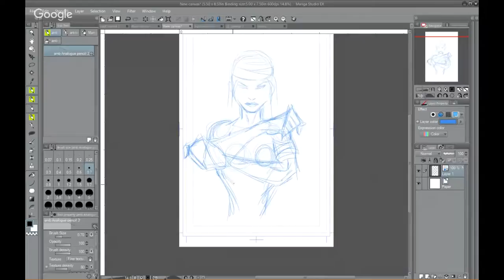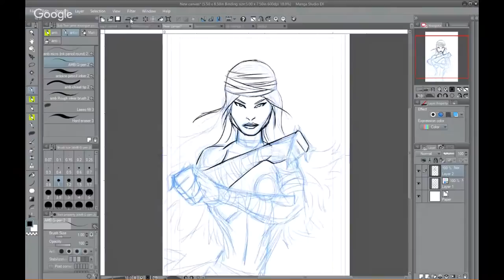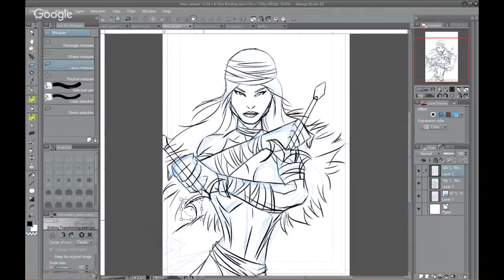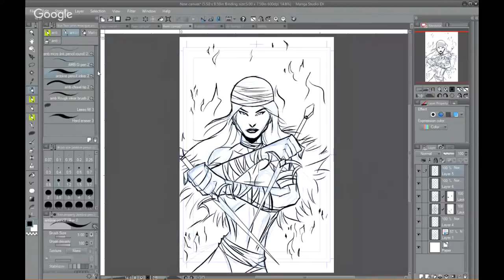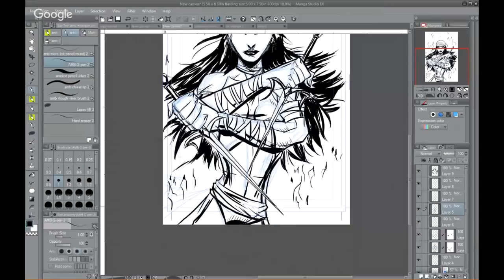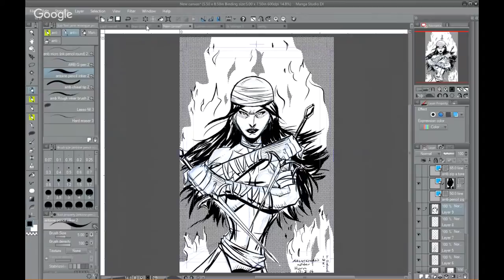INKTOBER 2016 - COVER HOMAGES - GREG HORN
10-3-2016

Inktober theme: Cover Homages.

All digital Inktober